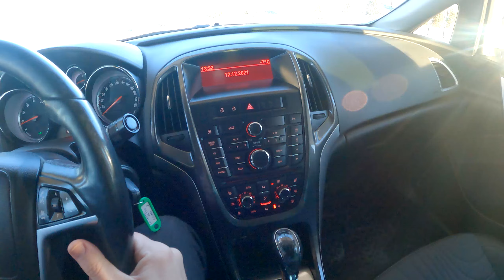2014 Opel Astra - POV Test Drive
Opel Astra
Year: 2014
Price: 9 200$
Engine: 1.6i 115hp, 160 Nm of torque
Transmission: 6-speed Automatic, front wheel drive
0-100 km/h : 13.3 sec.

Спасибо Автосалону "Народный" г. Казань за предоставленный автомобиль для съемок.
🚗For car purchase / verkäufer-Link / Ссылка на продавца автомобилей:
Россия, г. Казань, ул. Сибгата Хакима, 23.